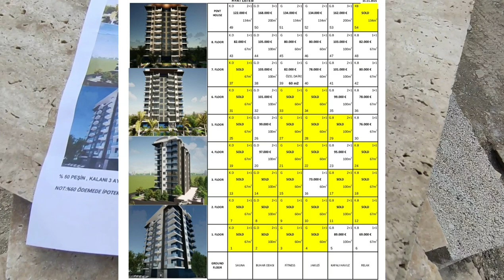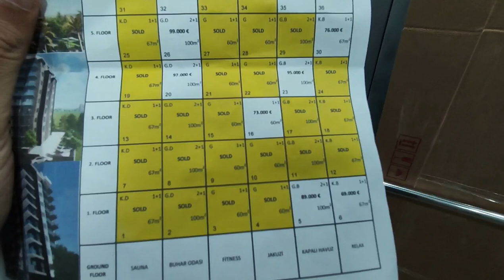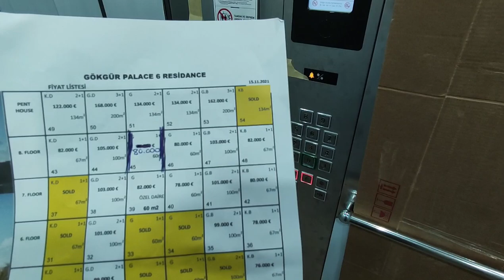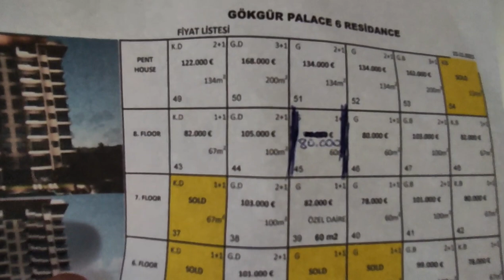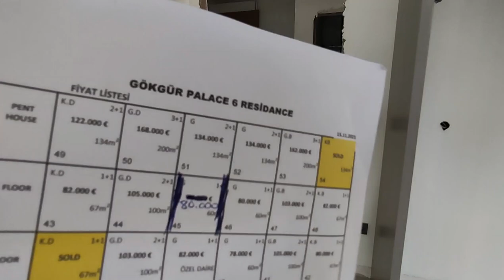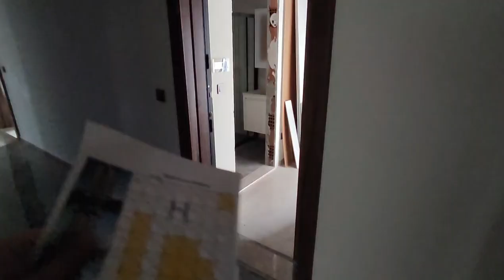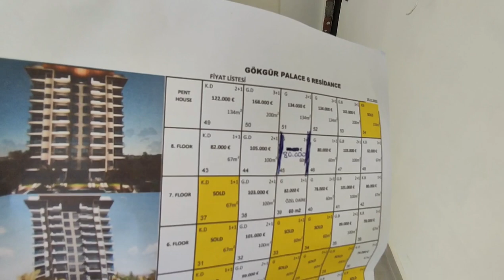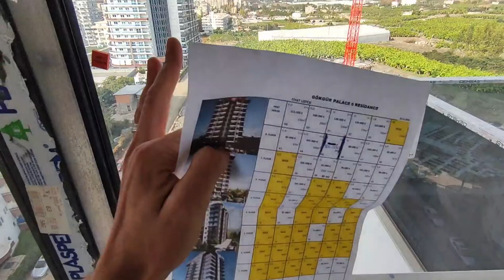Мне ПОНРАВИЛИСЬ планировки этого Застройщика недвижимости в Алании